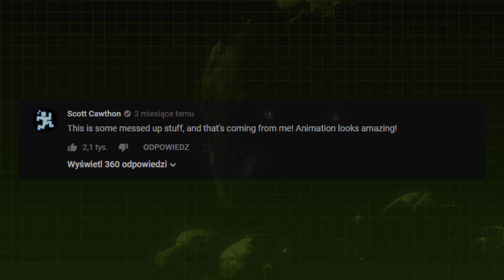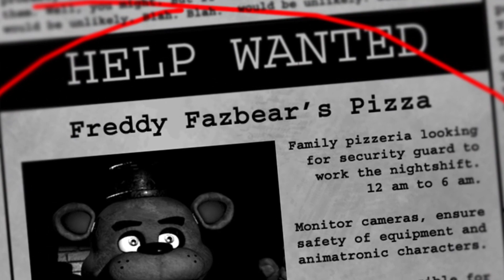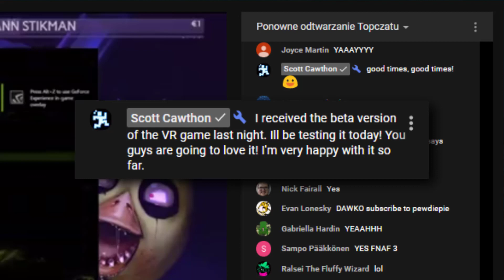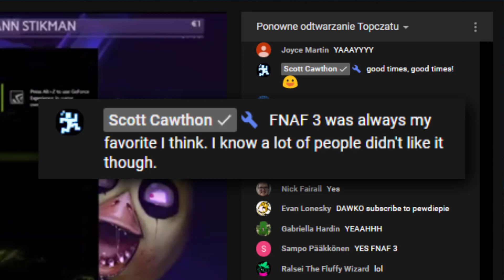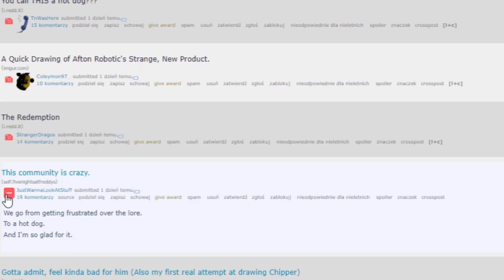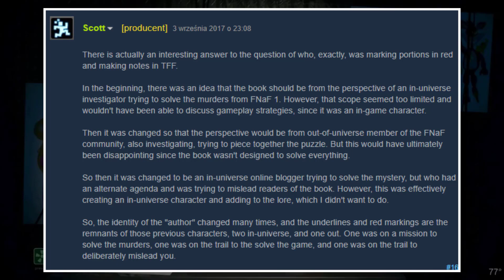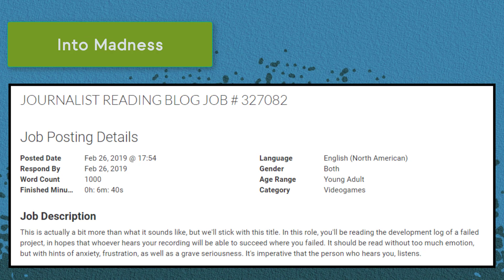Nowe newsy FNaF po 100 dniach nieaktywności Scotta [PL/ENG]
Epicki hotdog na miniaturce był wymodelowany przez Chavan.

Witajcie na kanale Ponguja - prawie całkowicie skupionym o serię Five Nights at Freddy's, teoriach, nowościach, gameplay'ach, fangame'ach etc etc. Znajdź coś dla siebie i zostaw coś po sobie - bardzo chętnie czytam komentarze, gdy na przykład zostawiam jakąś teorię i czekam na wasz feedback ;).